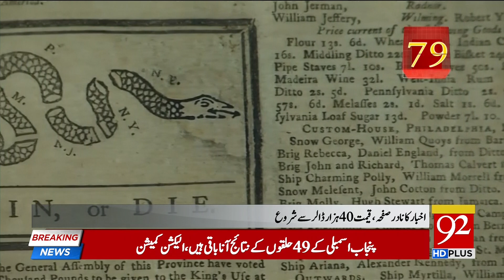WORLD MOST EXPENSIVE NEWSPAPER [92 NEWS] and 23rd Annual wienerschnitzel wiener nationals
1. Benjamin Franklin FRS FRSE (January 17, 1706 [O.S. January 6, 1705][1] – April 17, 1790) was an American polymath and one of the Founding Fathers of the United States. Franklin was a leading author, printer, political theorist, politician, freemason, postmaster, scientist, inventor, humorist, civic activist, statesman, and diplomat. As a scientist, he was a major figure in the American Enlightenment and the history of physics for his discoveries and theories regarding electricity. As an inventor, he is known for the lightning rod, bifocals, and the Franklin stove, among other inventions.[2] He founded many civic organizations, including Philadelphia's fire department and the University of Pennsylvania.[3]

Franklin earned the title of "The First American" for his early and indefatigable campaigning for colonial unity, initially as an author and spokesman in London for several colonies. As the first United States Ambassador to France, he exemplified the emerging American nation.[4] Franklin was foundational in defining the American ethos as a marriage of the practical values of thrift, hard work, education, community spirit, self-governing institutions, and opposition to authoritarianism both political and religious, with the scientific and tolerant values of the Enlightenment. In the words of historian Henry Steele Commager, "In a Franklin could be merged the virtues of Puritanism without its defects, the illumination of the Enlightenment without its heat."[5] To Walter Isaacson, this makes Franklin "the most accomplished American of his age and the most influential in inventing the type of society America would become."[6]

Franklin became a successful newspaper editor and printer in Philadelphia, the leading city in the colonies, publishing the Pennsylvania Gazette at the age of 23.[7] He became wealthy publishing this and Poor Richard's Almanack, which he authored under the pseudonym "Richard Saunders". After 1767, he was associated with the Pennsylvania Chronicle, a newspaper that was known for its revolutionary sentiments and criticisms of British policies.

2.
Los Alamitos Race Course
4961 Katella Ave - cypress
Events

Date/Time
Date(s) - July 21, 2018
6:30 pm - 9:30 pm

The fastest dogs in the west will take to the track for the 23rd Annual Wienerschnitzel Wiener Nationals at Los Alamitos Race Course. It’s not your typical dog and pony show – Southern California’s finest dachshunds will dash to the finish line competing to be crowned SoCal’s “Top Dog.” More than 90 dogs will compete but only one will go from “wiener to winner,” taking home $1000 and a custom built Wienerschnitzel Dog House. Representatives from the Seal Beach Animal Care Center, the beneficiary of the event, will be on hand raising additional funds for their non-profit organization.

From the bugler’s call to the post, to an official starting gate and colorful owners and trainers racing their doxies in numbered silks, the Wiener Nationals features heart pounding excitement from beginning to end. On the night of the event, dog lovers can meet the stars of the night – the mighty wiener dogs – and their trainers/owners on the grandstand area throughout this fun family night.